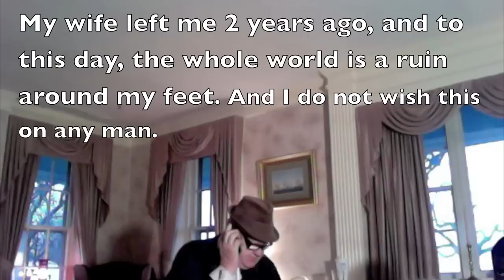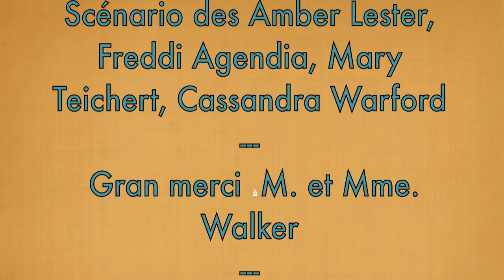Le Dîner de Cons la vrai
A French class project, directed and filmed and produced by Mary T.

-synopsis-
Act I:
A group of well-to-do French business men host a dinner each week and compete to see who can invite the biggest fool or idiot as a dinner guest.
Pierre Brochant finds his fool, a man who "makes" dried leaves. He invites the dimwitted François Pignon to meet him at his place the following day. Meanwhile, Pierre's back is hurt and his wife unsuccessfully tries to convince him to stay home rather than go out to the mean-spirited dinner that he has each week. He writes her off and she leaves in a huff.
Act II:
The fool arrives, and Pierre tells him they can't go that night, as his back hurts. While Monsieur Pignon is there, M. Brochant's wife calls and leaves a message saying that she is leaving him. Against his wishes, François Pignon attempts to call a doctor for Pierre, but instead accidentally calls Pierre's old super agressive girlfriend. Due to name confusion (and his dimwittedness), Monsieur Pignon takes her for Monsieur Brochant's sister and tells her that his back is out and that his wife just left him. The girlfriend happily declares that she is on her way. M. Brochant is terribly upset and sends the fool, M. Pignon away.
As M. Pignon walks out the door he intercepts a woman about to enter. Thinking that she is the ex-girlfriend and wanting to remedy his foolish error, he beseeches her to come back later, when Pierre is feeling more romantic. The wife, for it is she, is dismayed and angry to discover that her husband apparently has been having an affair behind her back, she leaves again without seeing her husband. M. Pignon re-enters to triumphantly tell Pierre Brochant that he's handily gotten rid of his ex.
Act III:
M. Brochant receives a phone call from the hospital telling him that his wife has been in an accident and that she doesn't want to talk to him or see him - Ever again. M. Brochant is distraught. At the same time, Pierre Brochant's unhappy ex-girlfriend walks in and informs M. Pignon that he has been duped and invited to a dinner of fools as one of the fools. When M. Pignon demands of M. Brochant whether this is true, he remains silent, so wrapped up is he is his marital problems. M. Pignon is hurt, but feels deeply sorry for M. Brochant. The fool's, M. Pignon's, wife left him 2 years earlier and he still misses her terribly. He does not want this fate for M. Brochant - mean as he has been shown to be.
M. Pignon calls the hospital and speaks to the wife. He explains why he is calling. The circumspect wife demands whether he isn't being put up to this call by her crafy husband. In order to be more persuaisive he lies and says that he is calling from a telephone booth, rather than Pierre's apartment. His alibi assuages Madame Brochant and she relates that she doesn't think her husband capable of loving anyone other that himself. François Pignon lunches into the events of the day and how her husband has been wild to find her. She promises to think about whether or not to forgive her husband.
M. Brochant is grateful and humbled. He insists that they go to dinner next week, but that M. Pignon goes him as the fool. His heart is changed.
Deciding in his favor, she calls his apartemnt, but M. Pignon, forgetting that he is allegedly still in the phone booth, picks up the phone excitedly to give it to her husband

Realizing that she's been tricked she hangs up.
M. Brochant, seeing the one chance he had of being reunited with her wife lost, yells in a rage."Fool! Fool!" The "fool" meanwhile insisting that "all will arrange itself."